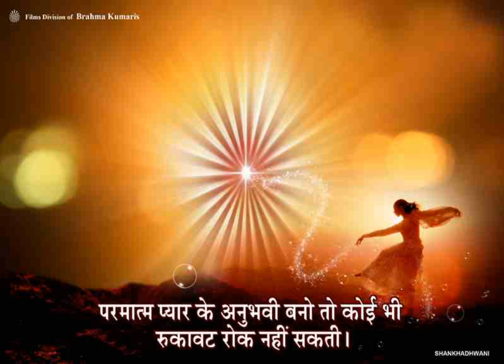TODAYS ASSAMESE MURLI 17 NOV 2021